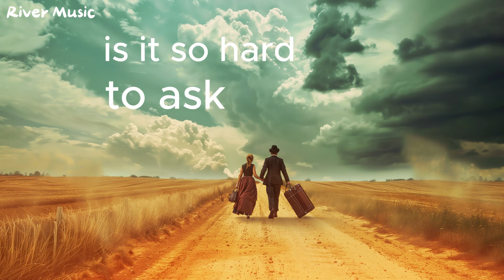Ask For A Man I Alex G (with Lyrics)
Your support will motivate me to upload the best chill songs.